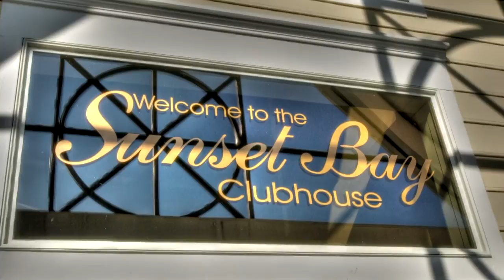SOLD | Video of 578 Russell Brothers Rd | Sharps Chapel Tennessee Real Estate & Homes | Norris Lake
SOLD
Charming 2,800 sq 4 bedroom modular home with gorgeous lake and mountain views offers living and dining areas, family room with stone fireplace plus an unfinished basement. Located in Sunset Bay, a Norris Lake waterfront community which offers underground utilities, club house w/fitness center, pool, tennis courts, and a community marina where boat slips are available.  Take your tour today!